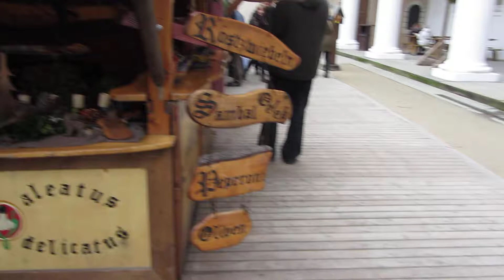Mittelalterlicher Weihnachtsmarkt Dresden 2.12.2017 EngelBass und AngelBase Teil 2